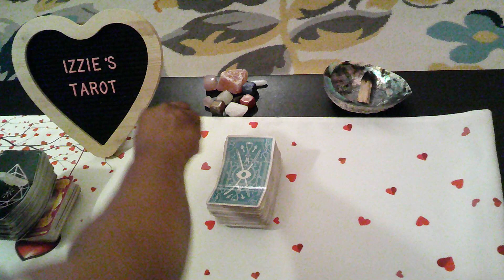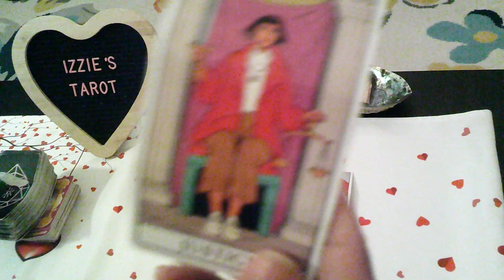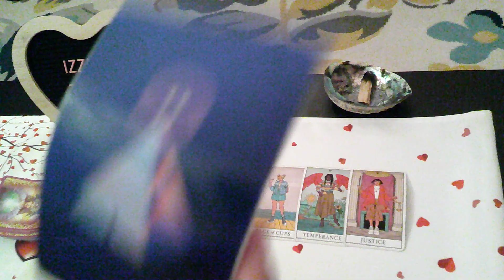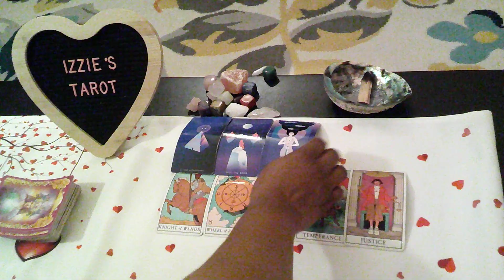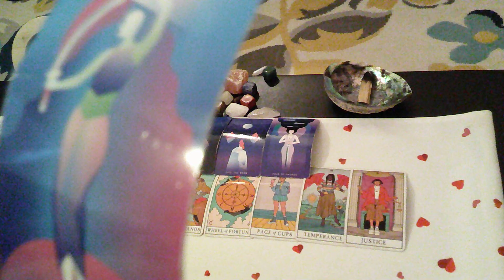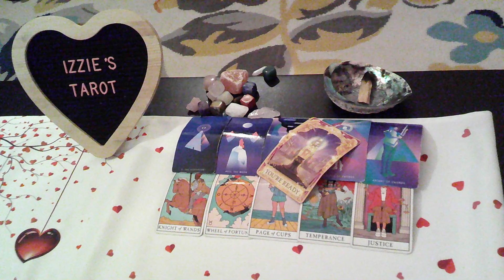Virgo LP-4.24-4.30-No More INTIMACY W/Bad Boy! ME Or THEM-BUT- CAN'T Let YOU GO-Bad Boy In Love!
Virgo LP-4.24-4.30-No More INTIMACY W/Bad Boy! ME Or THEM-BUT- CAN'T Let YOU GO-Bad Boy In Love!-MISS YOU